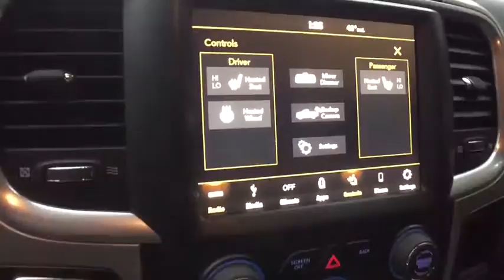2018 Ram 1500 Clarkston, Waterford, Lake Orion, Grand Blanc, Highland, MI P10142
Granite Crystal Metallic Clearcoat Used 2018 Ram 1500 available in Clarkston, Michigan at Bowman Chevrolet. Servicing the Waterford, Lake Orion, Grand Blanc, Highland, MI area.

2018 Ram 1500 Big Horn - Stock#: P10142 - VIN#: 1C6RR7LG8JS138333

Bowman Chevrolet
6750 Dixie Hwy

CARFAX One-Owner. Clean CARFAX.brgranite crystal metallic clearcoat 2018 Ram 1500 Big Horn 4D Crew Cab 4WD 3.6L V6 24V VVT 8-Speed AutomaticbrOdometer is 4831 miles below market average!brbrAt Bowman Auto Group we provide One Great Experience and are proud to offer Transparent Pricing! Proudly serving: Oakland County, Clarkston, Bloomfield Hills, Flint, Waterford, Holly, Whitelake, Lake Orion and Detroit.